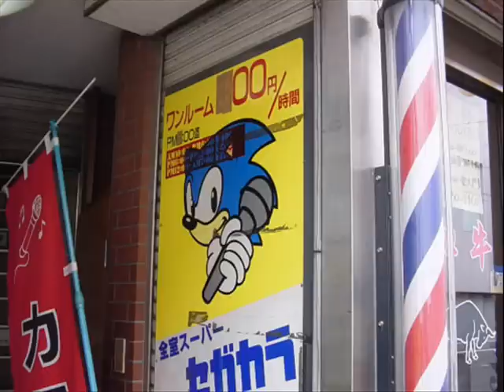SEGA Marine Fishing - Aquarium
The music of Aquarium area =D